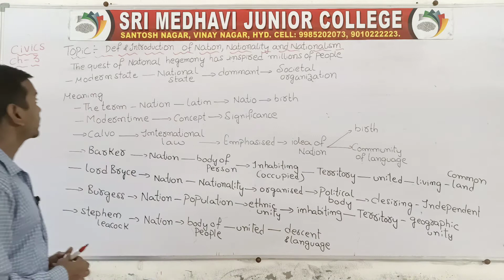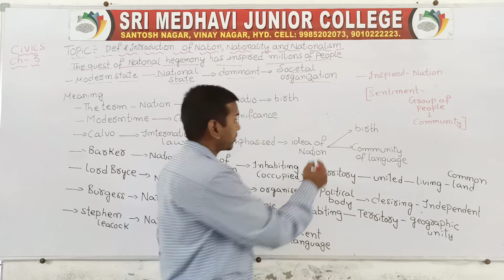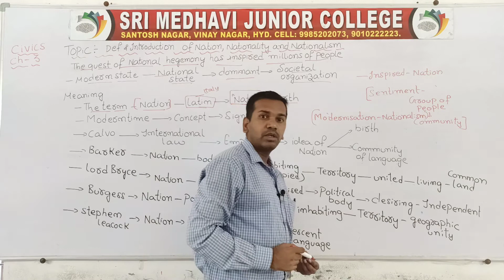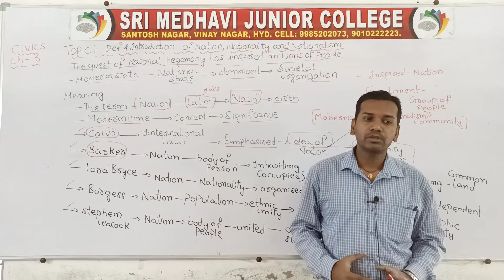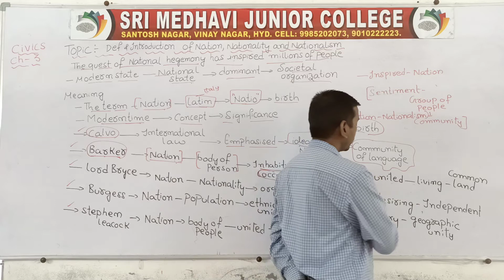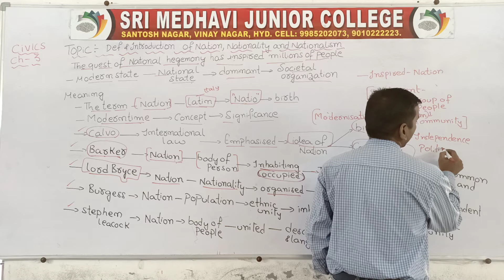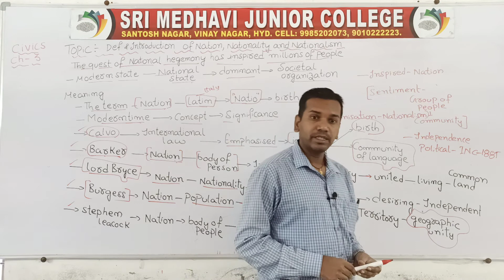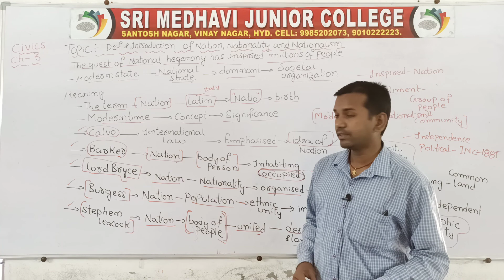07 AUG 2021 - PART 2 INTRODUCTION AND DEFINITION OF NATION, NATIONALITY, AND NATIONALISM